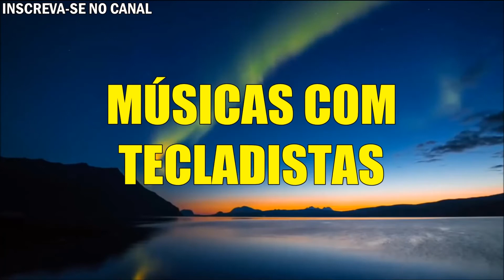Luizinho Silva - Deus Tem Um Plano (Sobre a Terra ou Mar)